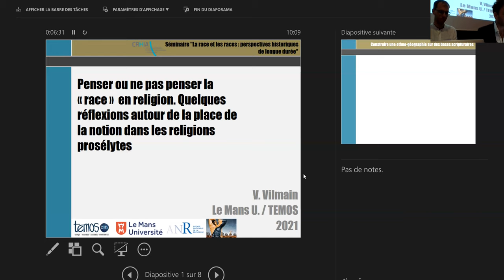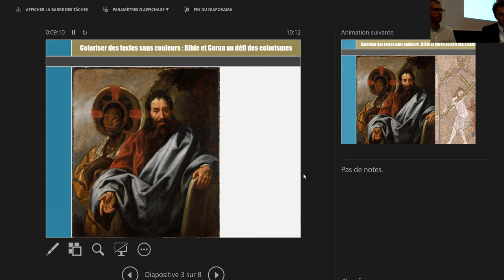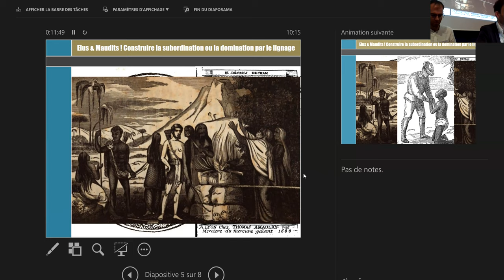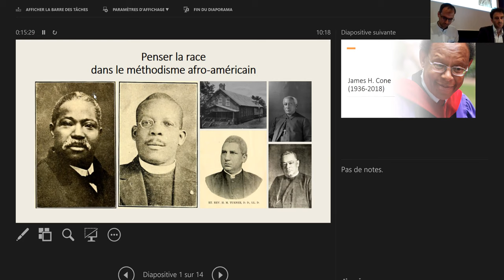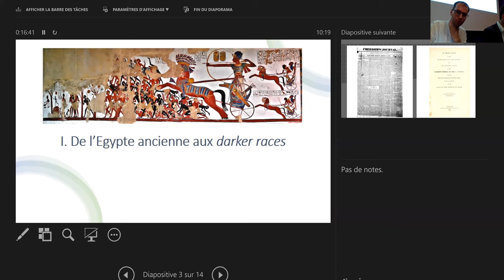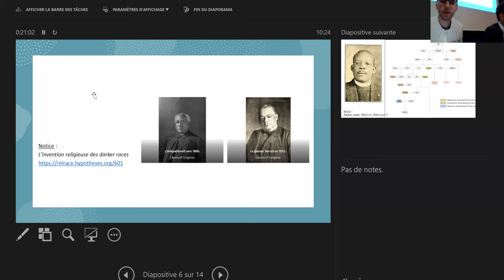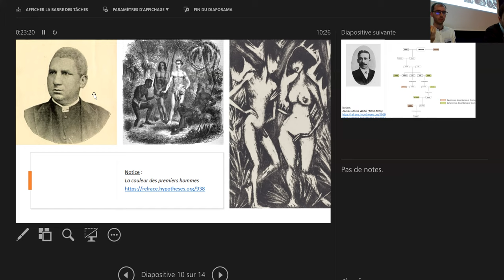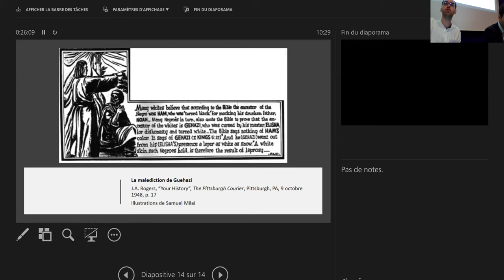9. Penser ou ne pas penser la "race" en religion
Communication de Vincent VILMAIN et Baptiste BONNEFOY
Vincent VILMAIN : Maître de conférences en histoire contemporaine à l'Université du Mans (TEMOS) et Baptiste BONNEFOY, Maître de conférences en histoire moderne à l'Université de Nanterre (Mondes Américains / CRH).
"Penser ou ne pas penser la "race" en religion. Quelques réflexions autour de la place de la notion dans les religions prosélytes".

Dans le cadre du séminaire "La race et les races. Perspectives historiques de longue durée", qui a eu lieu les 11 et 12 octobre 2021 à Nantes.

Organisé par Antonio DE ALMEIDA MENDES et Eric SCHNAKENBOURG (Nantes Université - CRHIA)